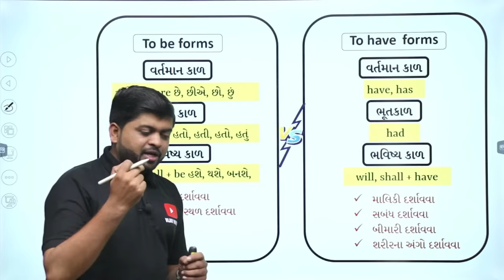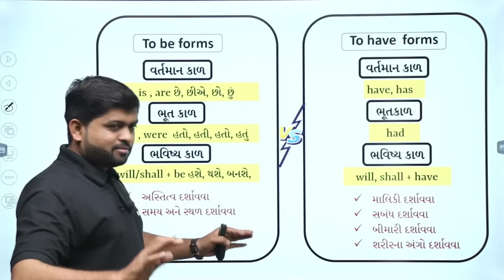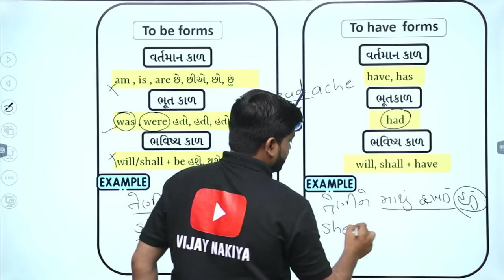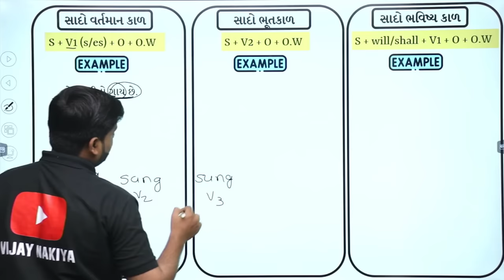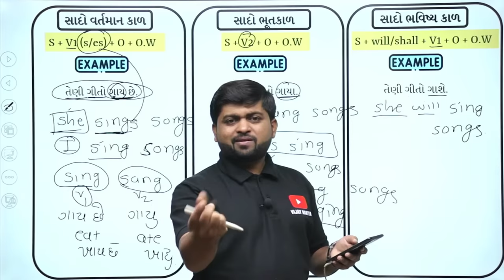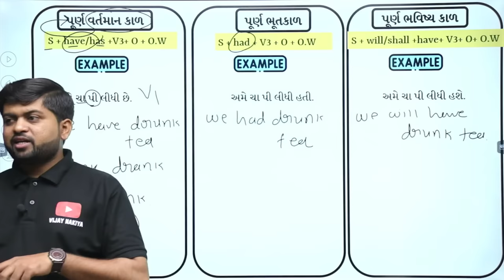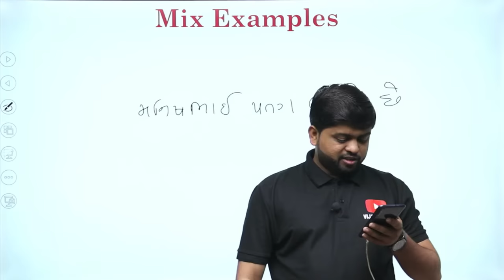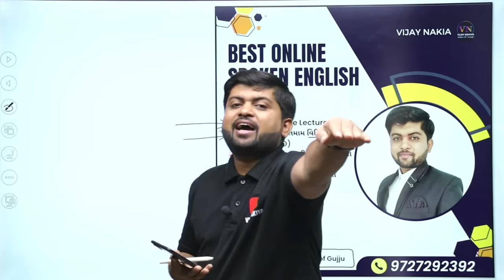અંગ્રેજીના 12 કાળની કથા | Part - 1 | Vijay Nakiya